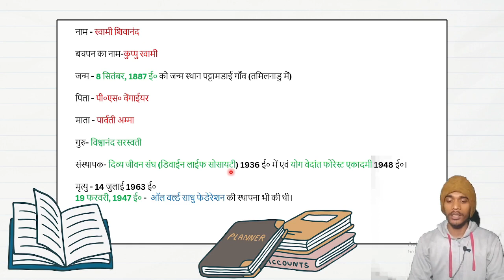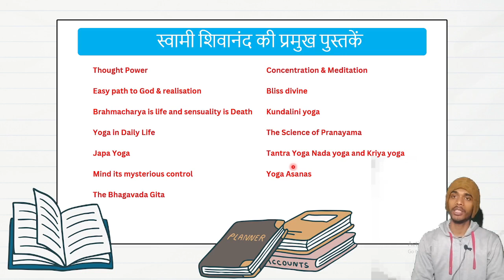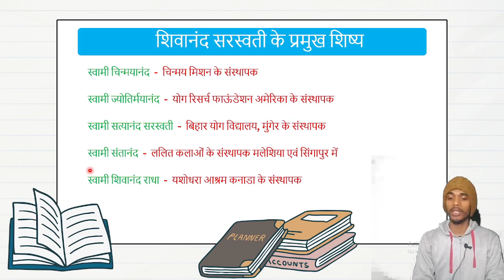Biography of Swami Shivananda Saraswati II UGC NET / JRF II Paper 2 Yoga